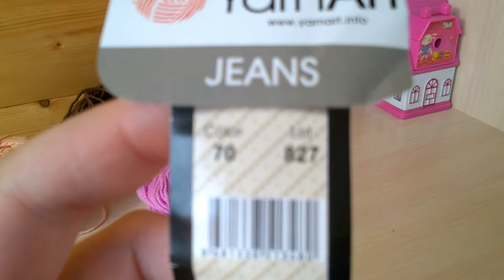Обзор новой вязаной игрушки.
Приветствуем всех на нашем канале! У Леры связалась новая игрушка.Вспомнили про зайчика.